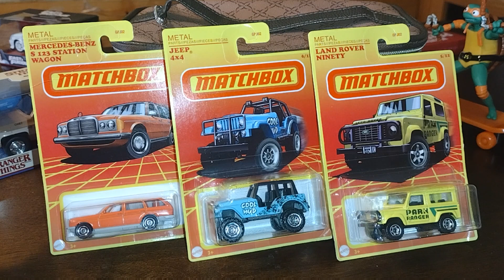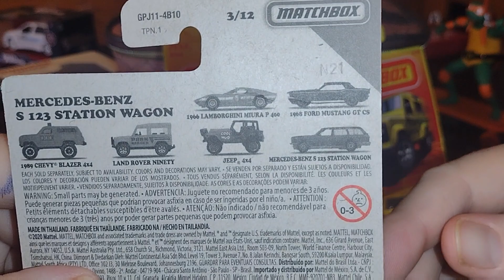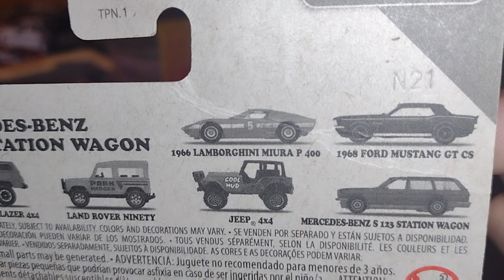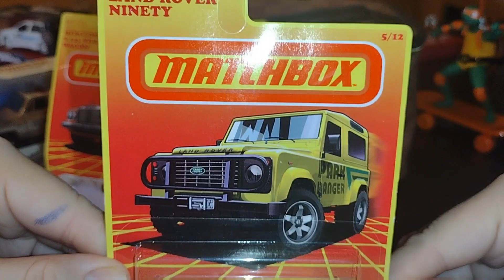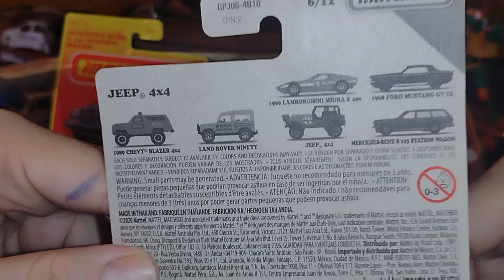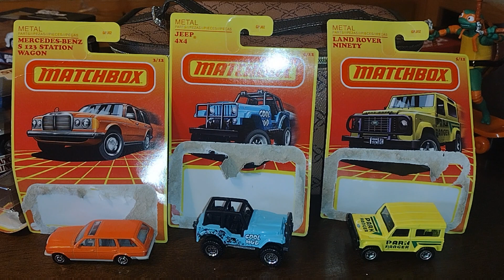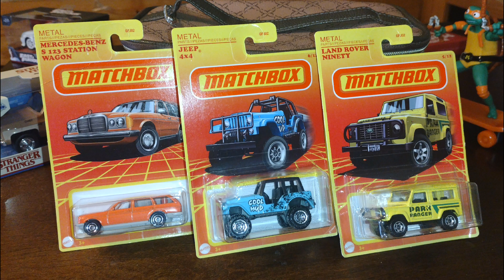Mercedes-Benz S123 Station Wagon + Jeep 4x4 + Land Rover Ninety by Matchbox